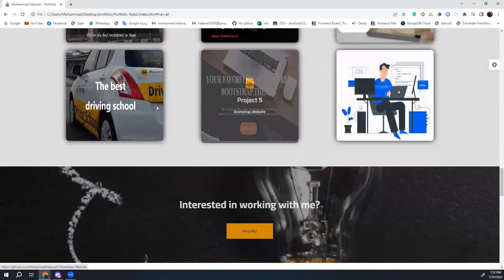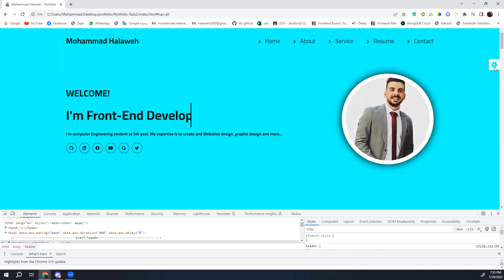Portfolio - Mohammad Halaweh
Mohammad R Halaweh